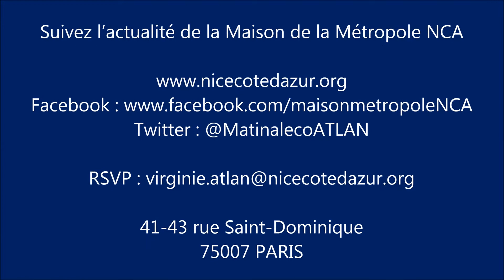Réaction "à chaud" d'un intervenant en la Maison de la Métropole NCA à Paris